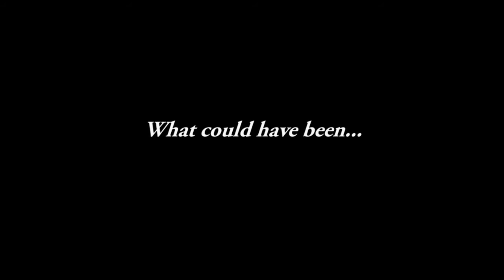What If Deadpool Appeared in Logan